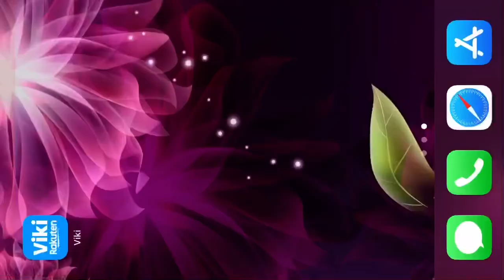Hacker be like